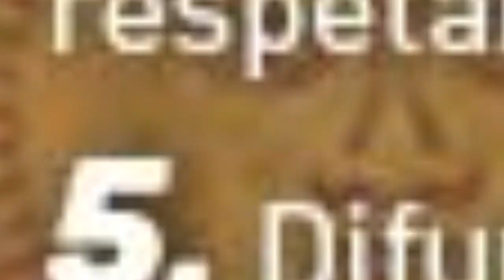Complemento à live - Canadá, Grécia e Argentina. Muito bons, mas...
Apoios:
StarTalk®
Muito obrigado!

apoia.se/cientonauta